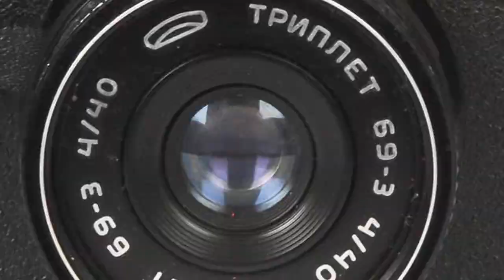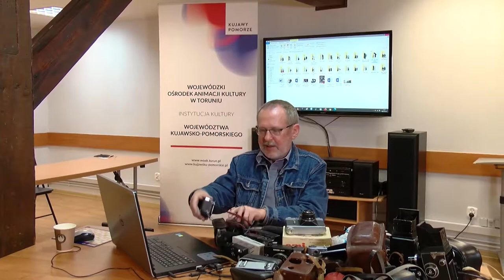Analogowe aparaty fotograficzne z czasów PRL. cz.2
W Kolejnym wykładzie z cyklu „Sztuka fotografii” Stanisław Jasiński omawia amatorskie aparaty fotograficzne dostępne w PRL w latach 70. i 80. ubiegłego wieku. Swoją opowieść rozpoczyna od sprzętu produkcji radzieckiej: aparatów Zenit E, Vilia i Elikon 35CM. Następnie omówione są pochodzące z lat 80. aparaty „kieszonkowe” na negatyw 35 i 17 mm. Były to plastikowe i nasycone elektroniką konstrukcje znanych lub dziś już prawie zapomnianych producentów zachodnich. Na zakończenie pokazany jest tzw. aparat jednorazowy Kodaka na film 35 mm. Naświetlony materiał negatywowy wyjmowano, a plastikowy korpus aparatu wyrzucano do kosza recyklingu.

Wykład przygotował i poprowadził Stanisław Jasiński – fotografik i instruktor fotografii, członek Związku Polskich Artystów Fotografików, specjalista ds. fotografii WOAK, znawca historii fotografii oraz kolekcjoner zabytkowych aparatów i innych artefaktów związanych z tą dziedziną sztuki. W latach 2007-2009 był prezesem Okręgu Kujawsko-Pomorskiego ZPAF, pełnił funkcję przewodniczącego a następnie członka Okręgowej Komisji Kwalifikacyjnej, obecnie jest sekretarzem Okręgu Kujawsko-Pomorskiego ZPAF. Jest autorem kilkunastu wystaw indywidualnych, uczestniczył w kilkudziesięciu wystawach zbiorowych krajowych i zagranicznych. Stanisław Jasiński publikuje artykuły teoretyczne i krytyczne w Fotografii, Krytyce Literackiej oraz Biuletynie Informacji Kulturalnej. Jest też organizatorem i kuratorem wystaw fotograficznych – m.in. Edwarda Hartwiga, Michała Kokota, Andrzeja Różyckiego, Wacława Wantucha.

produkcja WOAK Toruń